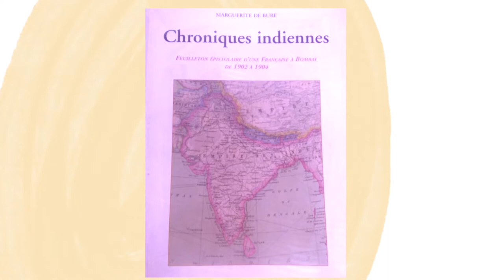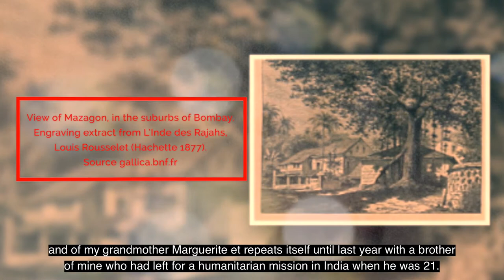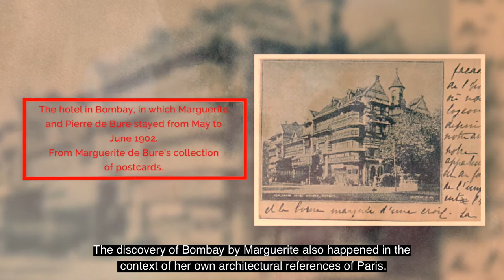Indian Chronicles - Marguerite de Bure - Book Launch in India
Official release of ‘Marguerite de Bure: Indian Chronicles, Letters from a French Woman in Bombay 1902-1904’, translated from French by Elsa S Mathews. The book is published this year by Sanbun Publishers, and is supported by PAP Tagore programme from the French Institute in India.

For this book launch, the French Institute, in partnership with Oxford Bookstores, welcomed the publisher, Mr. Arvinder Singh of Sanbun Publishers, the translator, Ms. Elsa Mathews, and the family of Marguerite de Bure in the presence of Ms. Marie-Anne Merland.

'Indian Chronicles' is the product of a dream, that of a French woman, Marguerite de Bure, who landed in Mumbai on 30th May 1902. She was the niece of Louis Rousselet, a famous traveller, author and photographer who, 40 years earlier, also landed in Mumbai in 1863. His famous work, 'L’Inde des Rajas', which inspired Jules Vernes to write his book 'La maison à vapeur (1880), cradled little Marguerite.'

The book was first published in French in 2007. Marguerite de Bure's letters were collected and presented by Marie-Anne and Laurence Merland.

Publication Assistance Programme in India, called Tagore, is a support programme for Indian publishers who wish to publish a French book translated into English or into any Indian language. The provisions of this programme have benefited foreign publishers willing to add French language writers in their catalogue via translation (or in certain cases local editions in French).